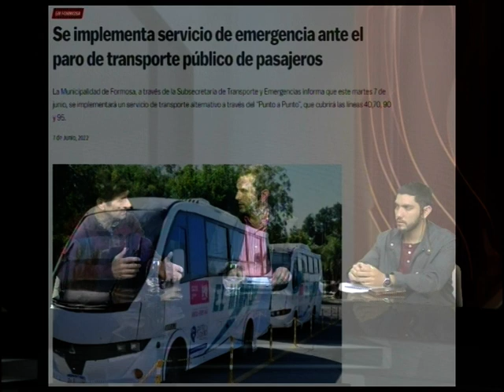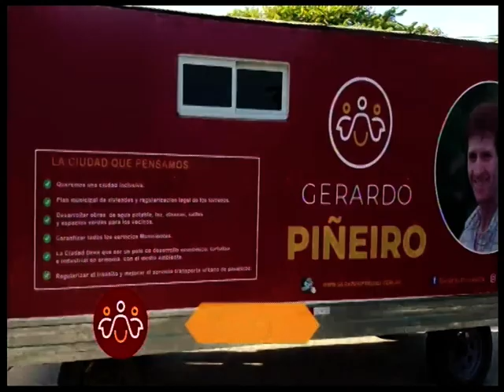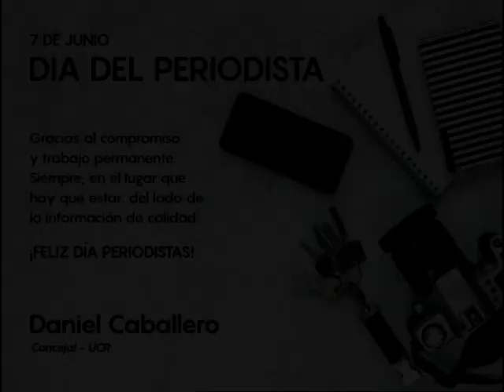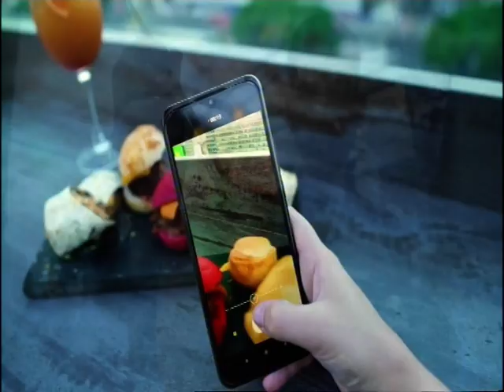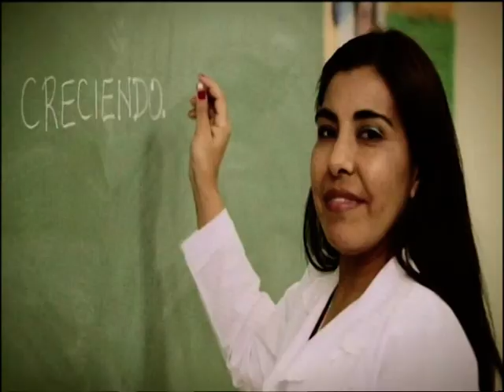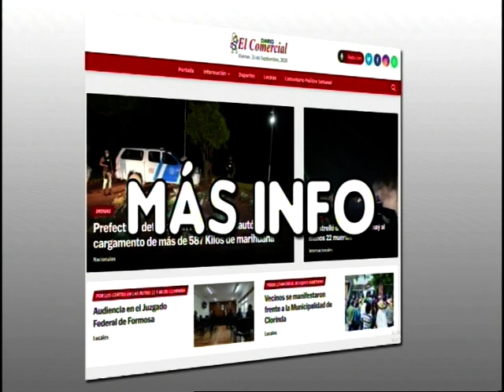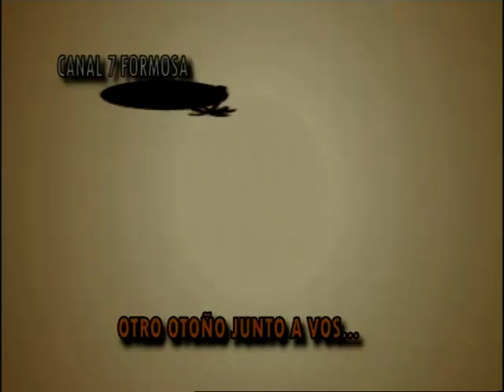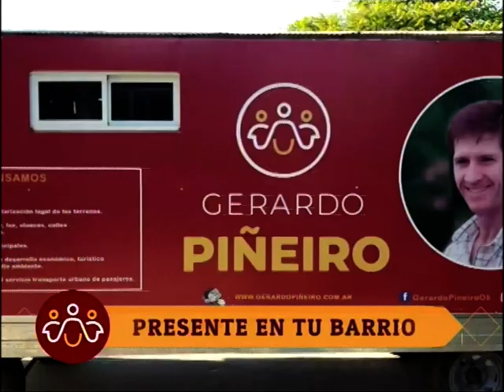07-06-22 PRESENTE EN TU BARRIO